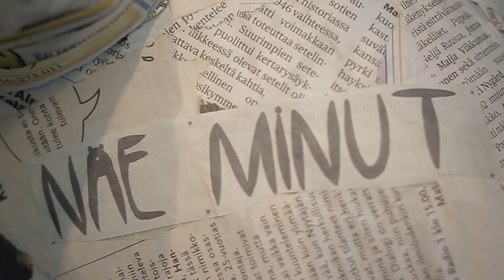Lappia TV-mainos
Yhteishakukampanjan 2013 tv-mainos. Tekijät: audiovisuaalisen viestinnän opiskelijat Joonas Mattila ja Mauri Karlin.